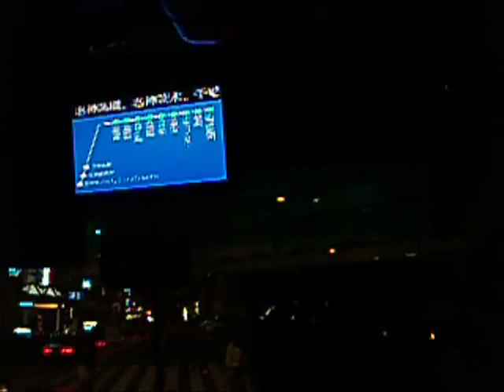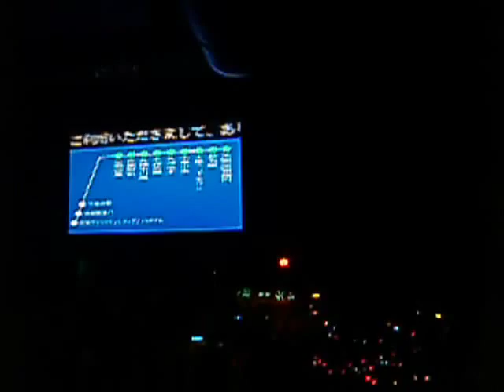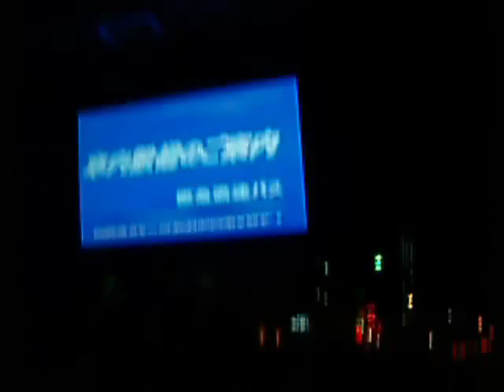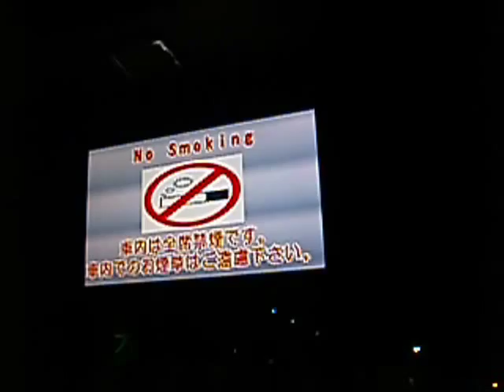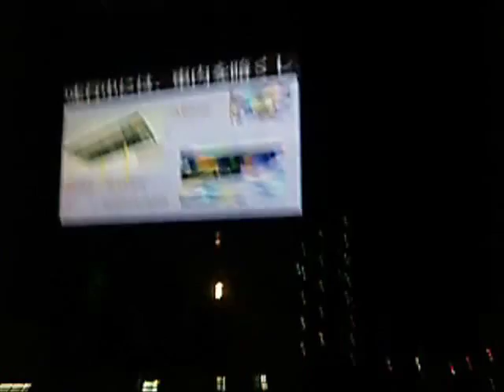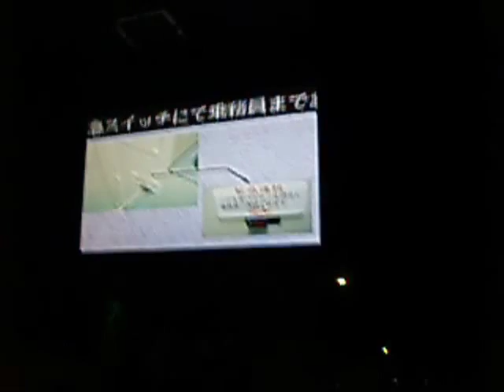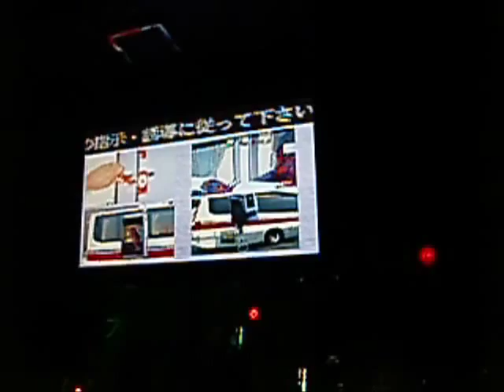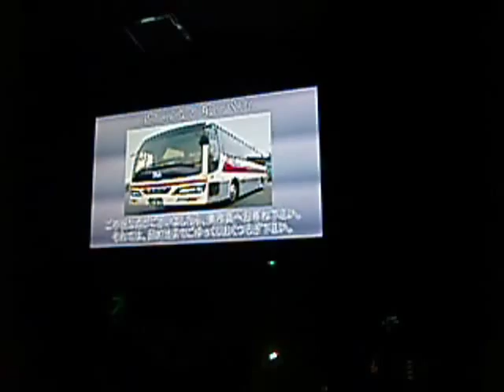阪急バス池袋線 Hankyu Bus Ikebukuro Line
現在は横浜、品川経由になっている路線が池袋単独運行だったころです。現在は阪急バスのみで運行していますがこのときは西武バスと共同運行でした。
2015年現在廃止になっています。この時はまだサンシャインシティに乗り入れていました。

系統:阪急梅田～池袋線阪急梅田行
社名:阪急バス
車種:KL-MS86MP　エアロクイーンⅠ
車番:大阪200か13-33
撮影日:2008/03/07